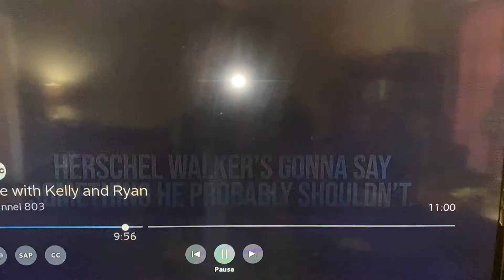Herschel Walker making a fool of himself…again!